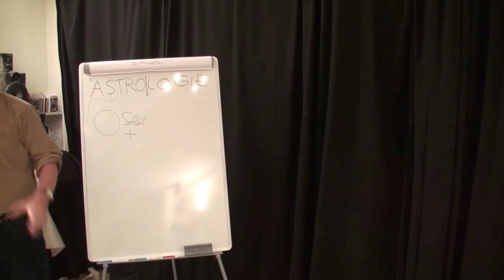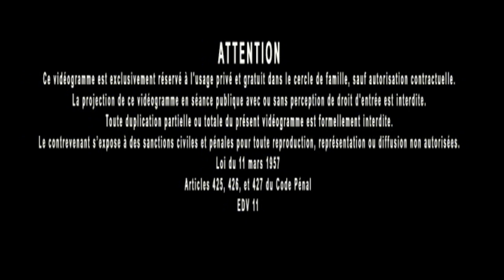Jacques Grimault | Astrologie & Statistique